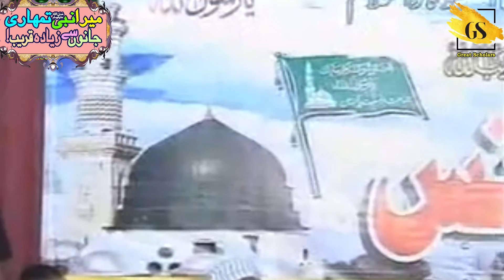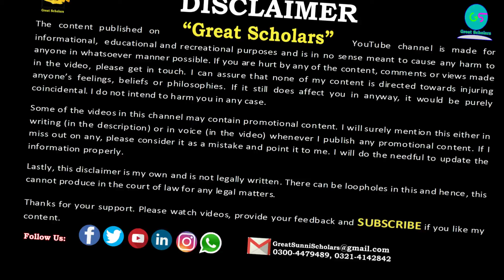Mera Nabi Tumhari Jano Sy Zyada Qarib | Sayyed Shabbir Hussain Shah | Hafizabadi | Haq Scholar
Salam! This is a Great Channel about Great Islamic Scholars!